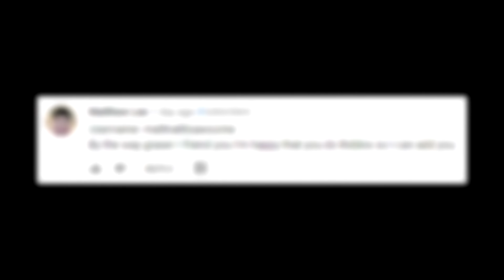Roblox 100 Player Piggy but i used glitches..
Use Star Code GRASER when purchasing Robux or Premium!